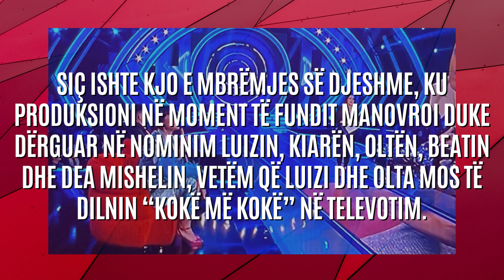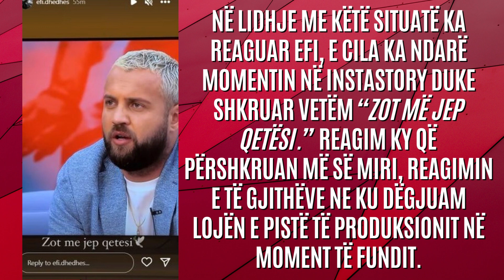Nuk ‘guxuan’ të nxirrnin vetëm Luizin dhe Oltën në nominim, reagon ashpër Efi, dy fjalë produksionit